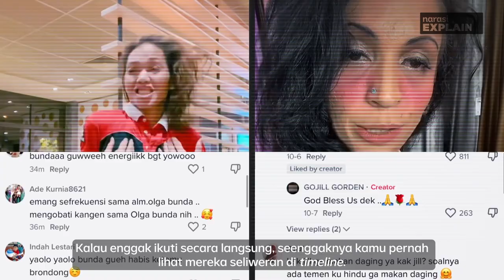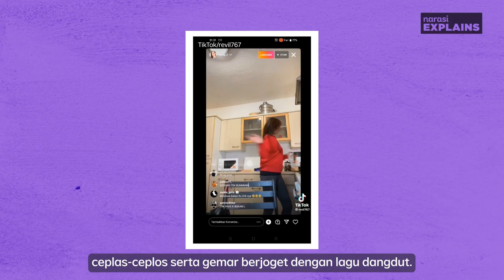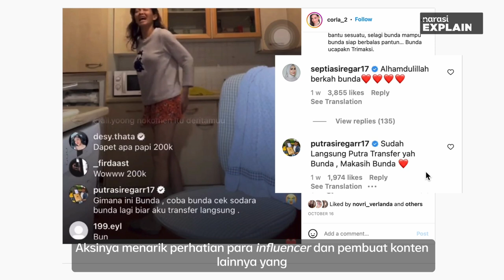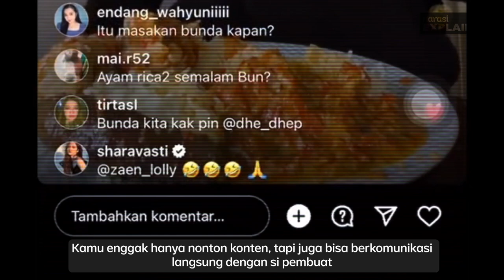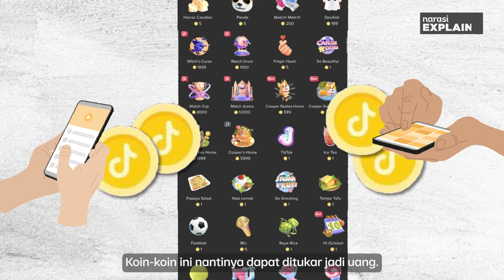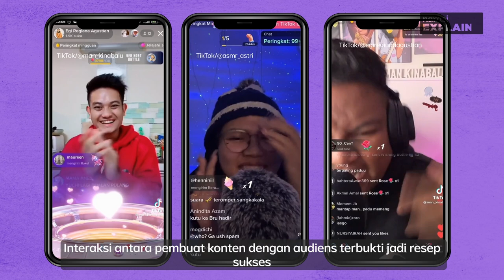Bunda Corla: Sawer Cuan Menggiurkan ala Live TikTok | Narasi Explains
Kemunculan Kak Jill dan Bunda Corla jadi sensasi internet. Mereka menghibur masyarakat lewat konten-kontennya yang interaktif. Kenapa mereka bisa populer?

| Narasi Explains

(Narasi)